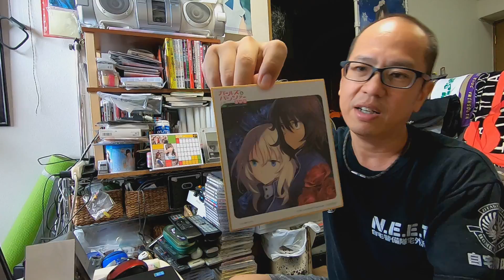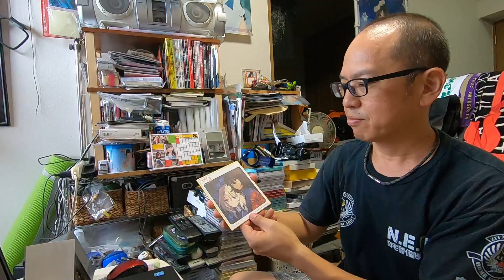【ただの】でかいピザ食べる。51歳無職の日常19年7月1日~2日【記録】